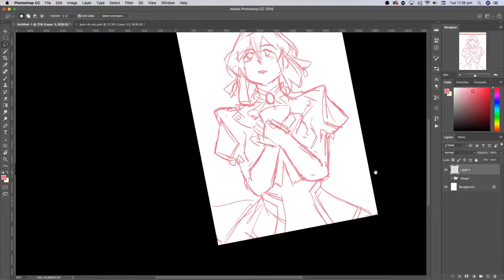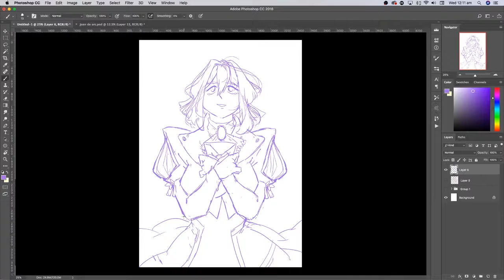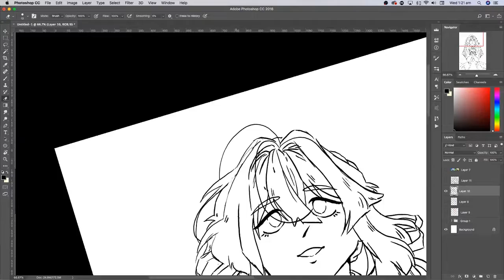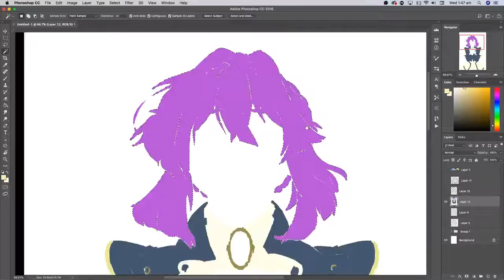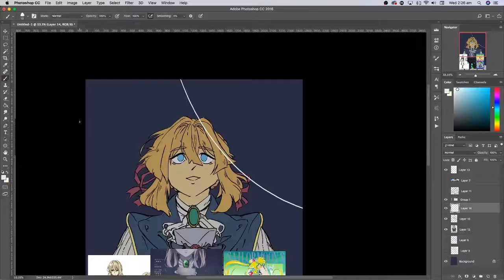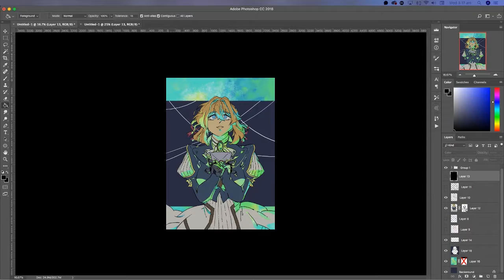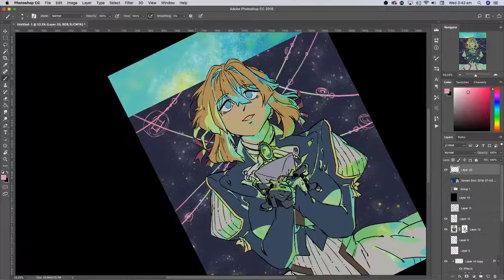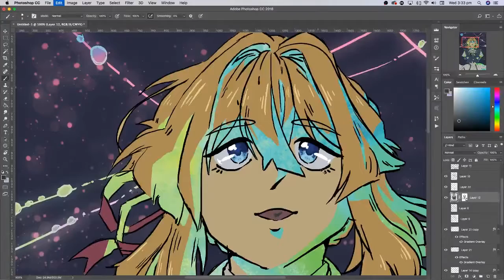Violet Evergarden Speedpaint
🎶 All music from the Violet Evergarden OST